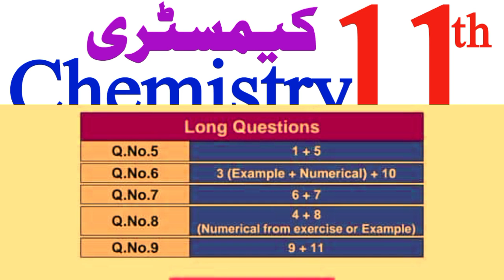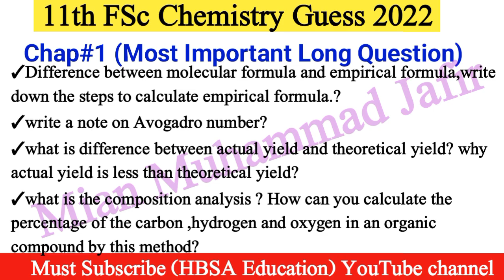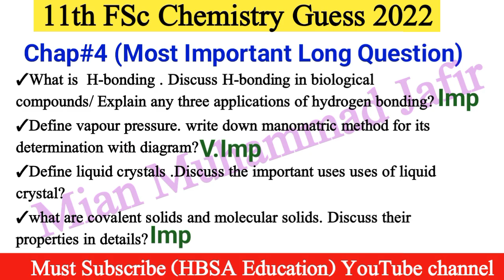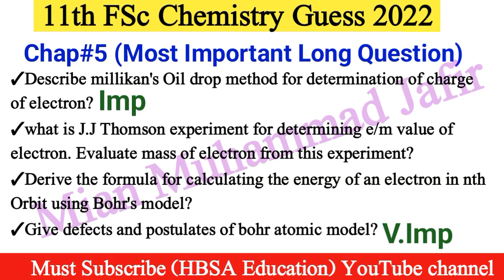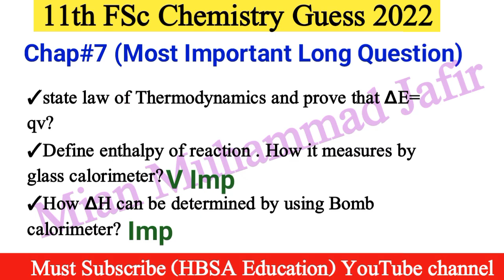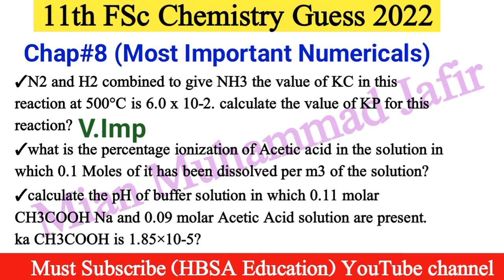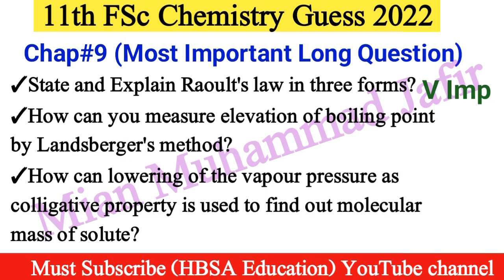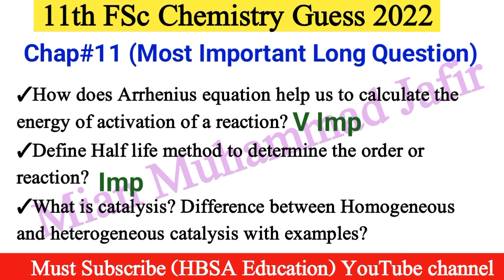1st year Chemistry 8 most important Long Questions Guess 2025|11th Fsc Chemistry Guess 2025 All Bise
11th Class FSc Biology 12 Most Important Long Questions 2025|1st year Biology Guess|Part 1 Bio Guess

11th Biology Long Questions Guess according new paper scheme Board Exam 2025.

1st year FSc Biology Most Important 12 long questions
1st year Biology Guess Paper 2025
11th Class 12 Most important Biology Long Questions Guess 2025
11th Biology Guess 2025
inter part 1 Biology Guess paper 2025
Fsc Pre Medical Guess 2025
11th Biology Guess 2025 Lahore Board
11th Biology Guess 2025 Multan Board
11th Biology Guess 2025 Rawalpindi Faisalabad Board
11th Biology Guess 2025 Gujrawala dg khan board
sahiwal,bcpm science,ilm ki dunya,HBSA Education,bwp,Bio
11th Class Chemistry Guess Paper 2025 |1st year Chemistry Guess 2025| Fsc part 1 Chemistry imp S.Q

1st year FSc Chemistry Most Important Questions Guess Paper 2025| 11th Chemistry Guess| HBSA Education

In this video Discussion about First Year Part 1/11th/1st year FSC Medical Students Chemistry Guess Paper for All Board students Board Exam 2025.

video is about 1st year FSc pre medical part 1 Chemistry most important Short & Long Questions Guess Paper 2025 11th Chemistry New pattern Guess Paper for All Punjab boards.1st year FSc Chemistry Guess Paper 2025-11th Chemistry most important S.Q Guess-developmental Chemistry

11th FSc Pre Medical Non Medical Chemistry Guess Paper 2025|Part 1 Biology Guess|1st year Chemistry - HBSA Education

1st year Chemistry guess paper 2025
1st year FSc Part 1 Chemistry Guess paper 2025
11th class Chemistry most important short question
11th class Chemistry most important long question
FSc pre medical Chemistry guess class 11
developmental Chemistry
1st year Chemistry guess
guess Chemistry FSc part 1
Chemistry guess 1st year
1st year Chemistry paper scheme 2025
11th Chemistry all punjab boards guess
11th Chemistry lahore board guess
1st year Chemistry multan board guess
rwp fsd boards Chemistry guess 1st year
bcpm science
Developmental Chemistry

1st year Chemistry most important short question
1st year Chemistry most important theoretical long questions
1st year Chemistry most important guess
11th class Chemistry guess paper for exam 2025
11th Chemistry guess
guess Chemistry
Chemistry guess 11
11th class Chemistry guess according full syllabus 2025
FSc part 1 Chemistry guess
ICs part 1 Chemistry guess
Chemistry guess 2025 class 11 all boards
bise lahore multan Chemistry guess 11th
Chemistry Guess Paper 1st year-12th FSC ICs Chemistry Guess For Exam 2025-11th Chemistry paper scheme
11th class Chemistry Guess paper for all punjab boards-11th Chemistry guess for board exam 2025-1st year Chemistry guess paper according full syllabus-1st year Chemistry Guess paper 2025-11th Chemistry paper scheme 2025-1st year Chemistry new pairing scheme-11th class Chemistry scheme of study-11th Chemistry passing formula-1st year FSC ICs Chemistry important short questions and long questions Numerical Guess 2025-Obtained full marks in 1st Year Chemistry.
Chemistry Guess paper 1st year,11th FSc ICs guess for exam 2025,11th Chemistry new paper scheme 2025,1st year Chemistry Guess paper 2025,exam 2025 1st year Chemistry Guess paper,1st year Chemistry confirm paper scheme,11th class Chemistry important short question guess,1st year Chemistry final guess,1st year Chemistry passing formula,1st year Chemistry passing study tip,how to pass Chemistry,bcpm sciencce,11th Biology guess for bise lahore multan,All punjab boards 12th physics guess.

11th class Chemistry Guess paper 2025
11th Chemistry Guess 2025
1st year Chemistry Guess 2025
11th FSc Chemistry Guess 2025
1st year FSc chemistry Guess 2025
inter part 1 Chemistry Guess 2025
Chemistry Guess FSc part 1
Guess chemistry 11th class 2025
Chemistry Guess 1st year 2025
Chemistry Guess 11th 2025
11th chemistry guess 2025 bise lahore multan board
Chemistry 11th Guess 2025
bcpm science
ilm ki dunya
hbsa education
carry shine
1st year Guess Chemistry

11th Chemistry Guess paper 2025 Lahore Board
11th Chemistry Guess paper 2025 Multan Board
11th Chemistry Guess paper 2025 DG Khan Board
11th Chemistry Guess paper 2025 Sahiwal Board
11th Chemistry Guess paper 2025 Gujrawala Board
11th Chemistry Guess paper 2025 Bahawalpur Board
11th Chemistry Guess paper 2025 Sargodha Board
11th Chemistry Guess paper 2025 Rawalpindi Board
11th Chemistry Guess paper 2025 Faislaabad Board

FSc ICs Pairing Scheme 2025- 11th class Paper Scheme- 1st year Chemistry Paper Scheme-